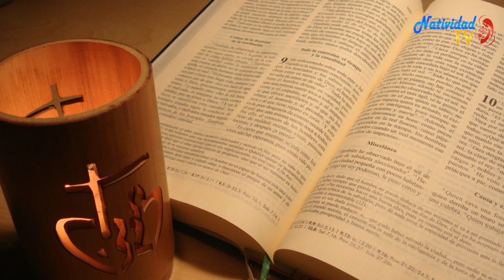PRIMERA LECTURA: LIBRO DE ESTHER 14, 1. 3-5.12-14 JUEVES 05/03/20/ HNA FANNY Q.